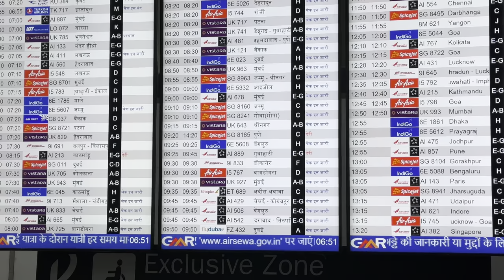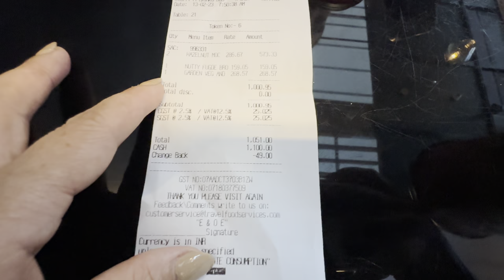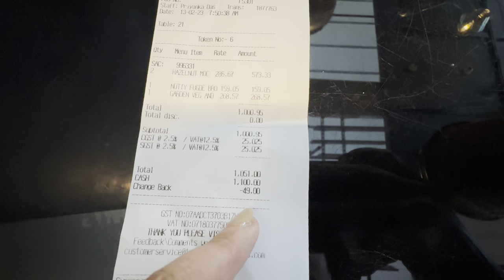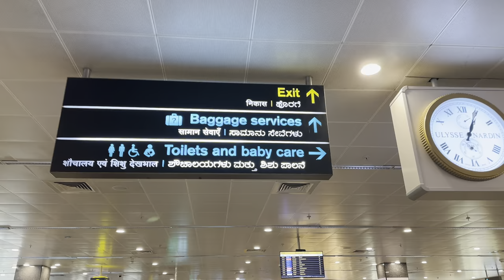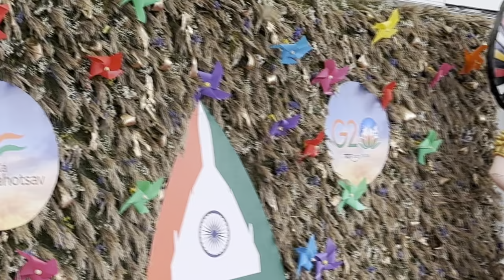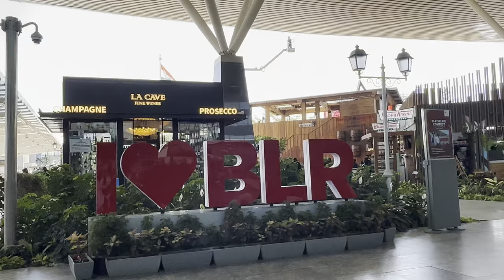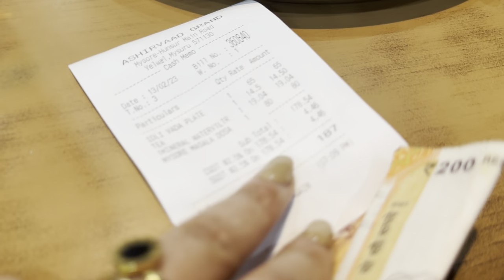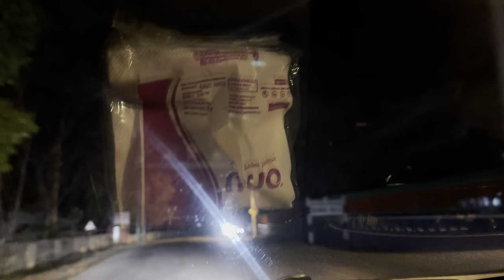First time flight journey trips/first time outside in losar time/dehil to Bengaluru flight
Hello guys,
The most important thing is to see the reaction of my younger sister's reaction as it's her first ever experience in flight. Hope you guys also enjoy it.
So, let's watch it.
trips/first time outside in losar time/dehil to Bengaluru flight